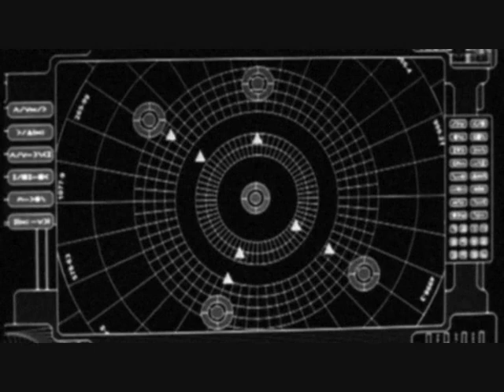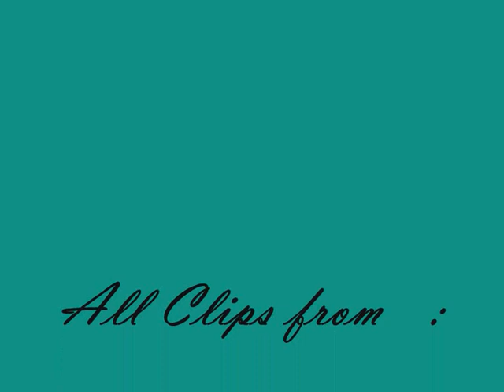Dylan & Molly. I Want You (Andromeda Vid)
Time to get back on the horse after changing hardware. Not all my clips were usable on the new system so a funvid to find solutions & relearn the ropes.
Dylan Hunt is played by Kevin Sorbo & Molly Noguchi by Kristin Lehman.
Kevin Sorbo is on twitter @ksorbs